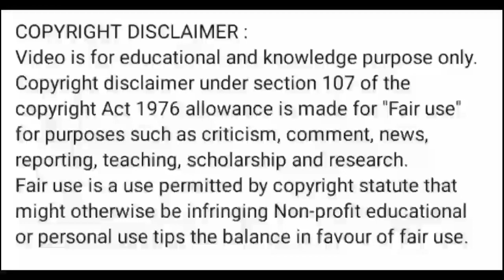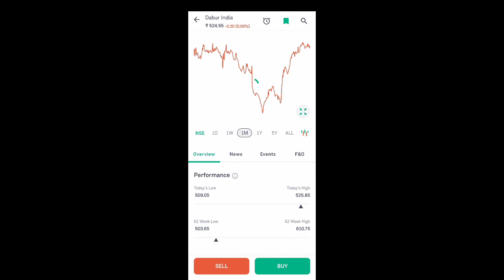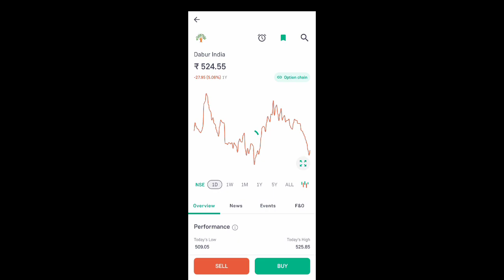dabur india share news today l dabur india share latest news l dabur india share price today